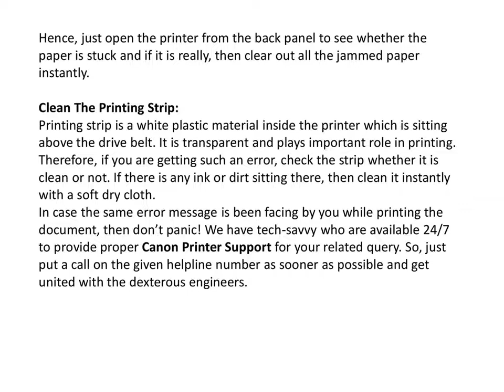Canon Printer Error Code 5011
You get the Canon Printer Error Code 5011 when the cartridge holder is stuck. As the cartridge holder does not move in the middle as you go to print a message, the Canon Printer Error Code 5011 seems on the computer or printer show. The following models include MP480, MX350, MG2100, MP560, MG4100, etc. The Canon Printer Error Code 5011 is used. Comparatively common with some Canon Printers are flawed problem scanners that may not allow the printer to do everything and may only be resolved through troubleshooting or throughout the production or shipping process.